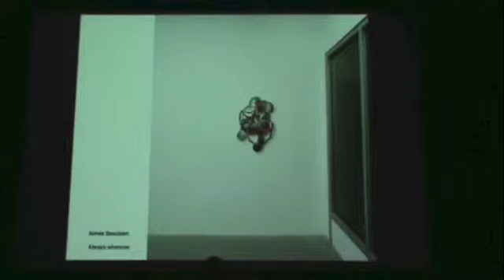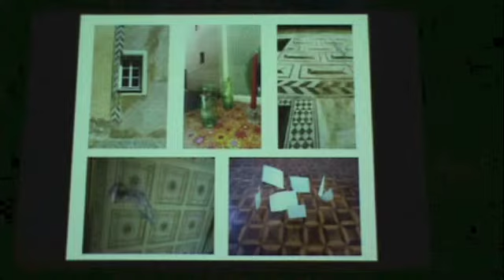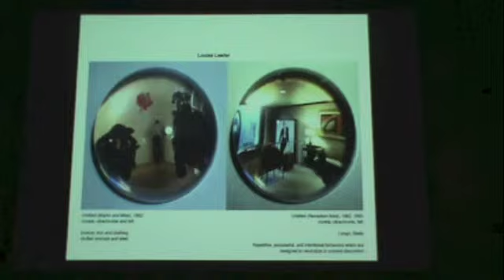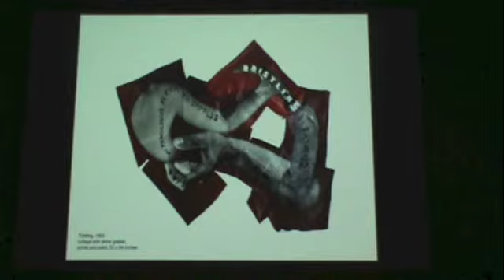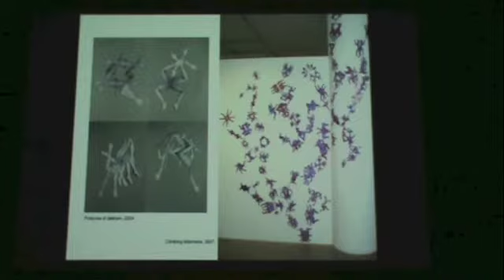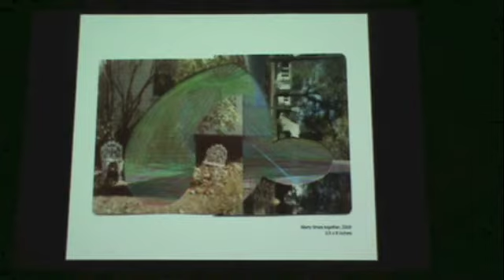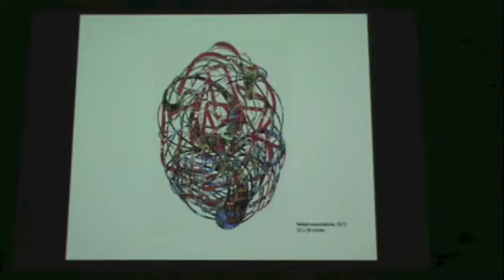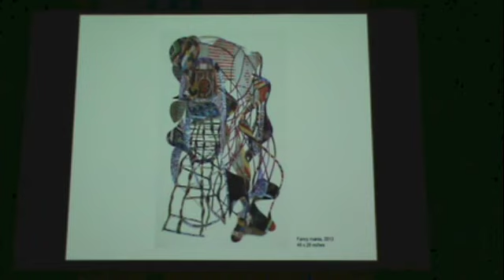April 9, 2014: Aimee Beaubien - Always Wherever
Beaubien will discuss how photography is used to complicate collage forms that overlap, intersect, and upend expectations of foreground, background, object, subject and motion.